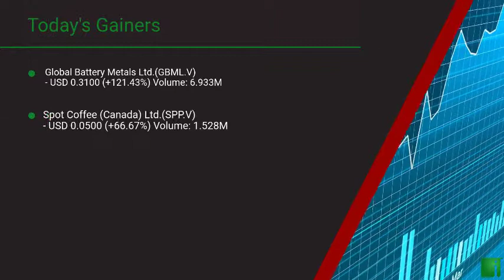InvestorChannel's Canadian Stock Market Update for Tuesday, January 26, 2021 16:04 EST